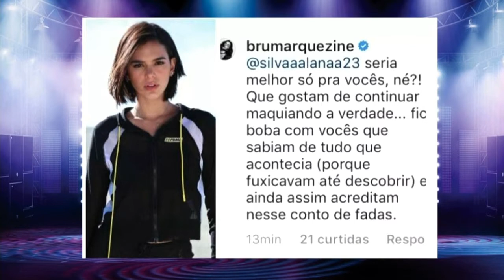Tambaú da Gente - Hora da Maga